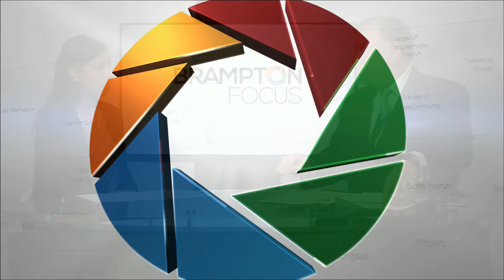Ruby Sahota, MP - Defense Roundtable Talks